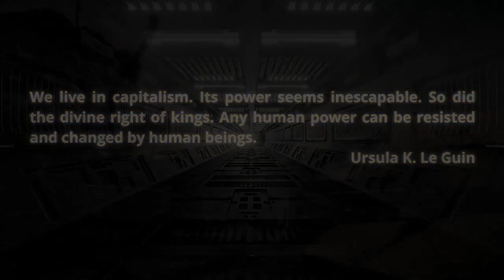Excavations: Hal Draper's "The Inevitability of Socialism," Part 7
Jordan Dubin and I continue to discuss Hal Draper.  We finish his 1947 essay, "The Inevitability of Socialism: The Meaning of a Much Abused Formula."

 Crew:
 Host: C. Derick Varn
Cohost of Excavations: Jordin Dubin
Cohost of Vulgar Complexity: Abi Hassen
Audio Producer: Paul Channel Strip ( @aufhebenkultur )
 Intro Music: Spaceship Revolution by Etienne Roussel (Grim Intro), Bitterlake (Political Intro), Bitterlake (Strange Intro)